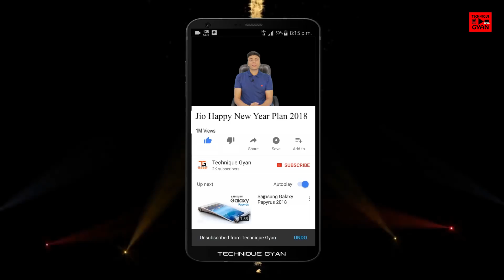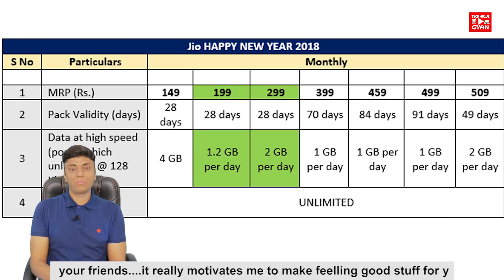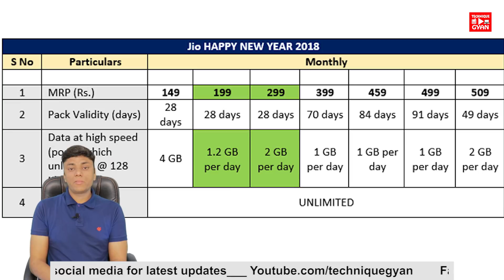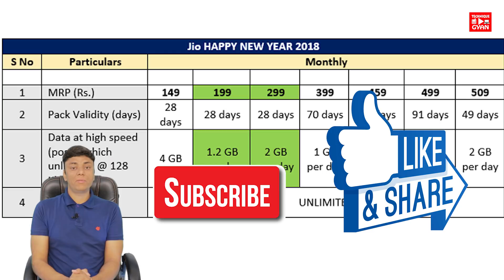Jio Happy New Year Plan 2018 | jio रिचार्ज 2018 कि पूरी जानकारी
रिलायंस जियो ने अपने उपभोक्ता के लिए दो नए प्लान पेश किए हैं। ये नए प्लान जियो 199 और जियो 299 हैं, इन्हें कंपनी ने हैप्पी न्यू ईयर 2018 प्लान का नाम दिया है। इन प्लान में सस्ती कीमत में डेटा का फायदा मिलता है। हर दिन वाले मिलने डेटा के अलावा ये प्लान मुफ्त वॉयस कॉल, नेशनल रोमिंग, एसएमएस और जियो ऐप्स के फ्री सब्सक्रिप्शन के साथ आते हैं। देखा जाए ये प्लान भी Reliance Jio के किसी भी अन्य प्लान जैसे ही हैं।

सबसे पहले बात Jio 199 प्लान की। इस प्लान में हर दिन ग्राहक को इस्तेमाल करने के लिए 1.2 जीबी 4जी डेटा मिलेगा। यह सुविधा 28 दिनों तक रहेगी। इसका मतलब है कि ग्राहकों को कुल 33.6 जीबी डेटा मिलेगा। जोड़-घटाव करके यह बात सामने आती है कि डेटा की कीमत 6 रुपये प्रति जीबी के आसपास है। मुफ्त वॉयस कॉल के अलावा जियो प्लान के अन्य फायदे भी इस रीचार्ज पैक में भी मिलेंगे। दूसरा नया प्लान 299 रुपये का है। इसकी वैधता 28 दिनों की है। हालांकि, इस रीचार्ज पैक में ग्राहकों को इस्तेमाल करने के लिए हर दिन 2 जीबी 4जी डेटा मिलेगा। सीमा खत्म हो जाने के बाद 128 केबीपीएस की स्पीड से इंटरनेट मिलेगा। दोनों ही प्लान के बाकी फायदे एक जैसे ही हैं।

जियो प्रीपेड प्लान
इन प्लान के अलावा जियो के पुराने प्लान अब भी ग्राहकों के लिए उपलब्ध हैं। 149 रुपये वाला प्लान 28 दिनों की वैधता के साथ आता है और ग्राहकों को इस्तेमाल करने के लिए 4 जीबी डेटा मिलता है। यह प्लान उन यूज़र के लिए है जो कम डेटा की खपत करते हैं। 399, 459 और 499 रुपये वाले प्लान क्रमशः 70, 84 और 91 दिनों की वैधता के साथ आते हैं। इन सभी प्लान में हर दिन 4जी स्पीड में 1 जीबी डेटा मिलता है। 509 रुपये वाले रीचार्ज की वैधता 49 दिनों की है और आपको इस्तेमाल करने के लिए हर दिन 4जी स्पीड में 2 जीबी डेटा मिलेगा। जैसा कि हमने पहले बताया, सभी प्लान मुफ्त वॉयस कॉल, नेशनल रोमिंग, एसएमएस और जियो ऐप्स के सब्क्रिप्शन के साथ आते हैं।

इससे पहले रिलायंस जियो ने दिवाली के मौके पर अपने प्रीपेड और पोस्टपेड प्लान को अपग्रेड किया था।